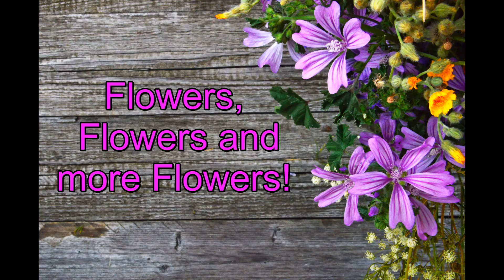Flowers for you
Beautiful flowers and Music for Relaxation (14 min)